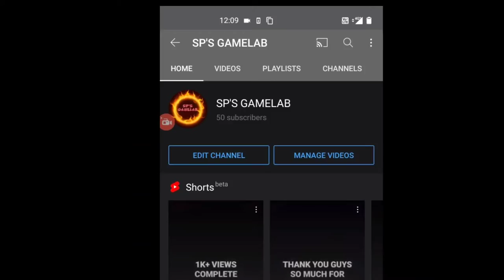THANK U SO MUCH FOR THIS ❤️❤️❤️